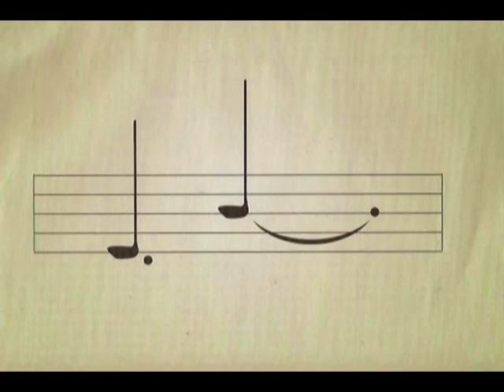Trebunie Tutki - Zagrojcie dudzicki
1 .Za wodą krzok 2.Ej,pójdze ty dziewcyno 3.Idzie se Janosik
z plyty " Zagrojcie dudzicki "